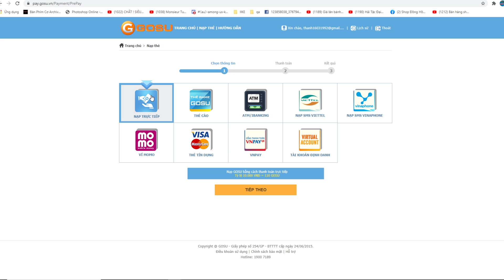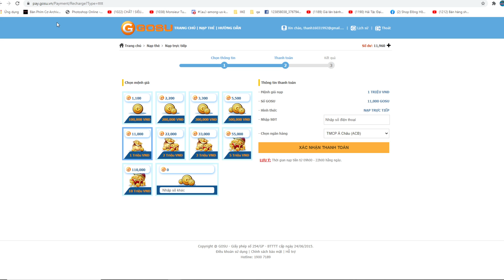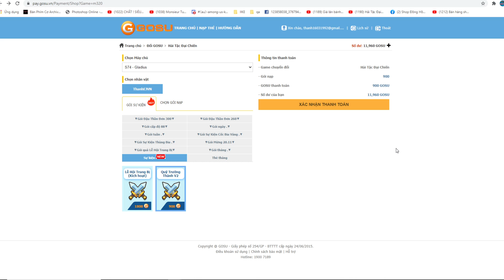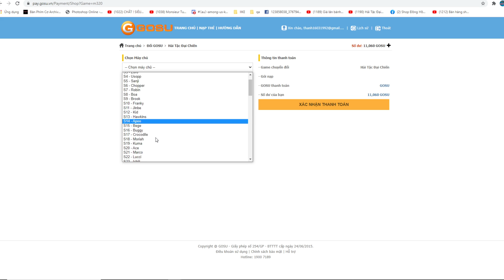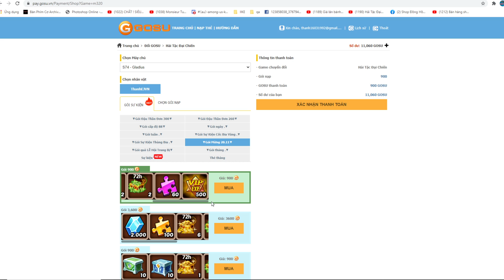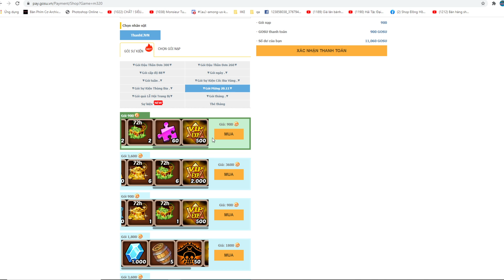Hải Tặc Đại Chiến - CHƠI LỚN NẠP 1 TRIỆU NÂNG MORIA 9 SAO VẢ SẤP MẶT TƯỚNG 11 SAO LUFFY ONE PIECE